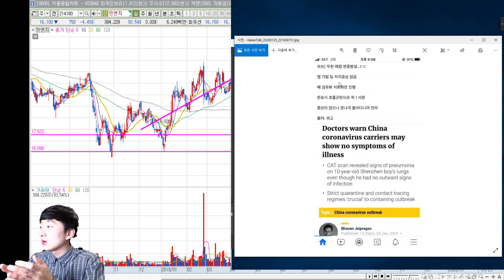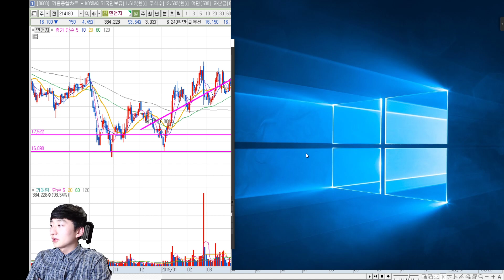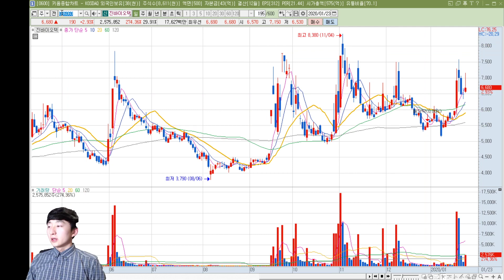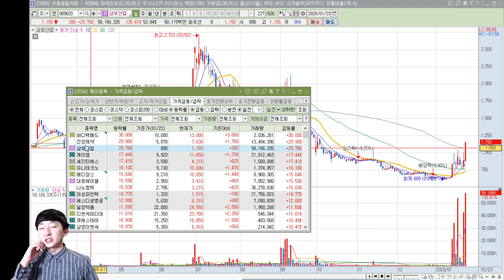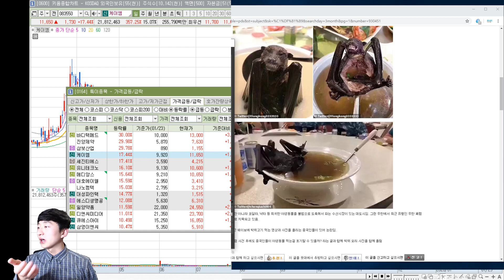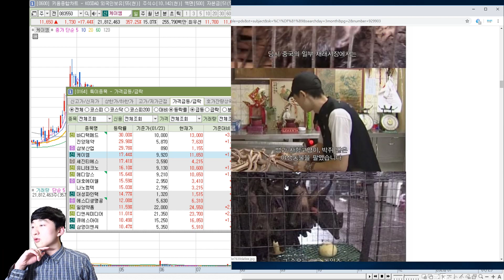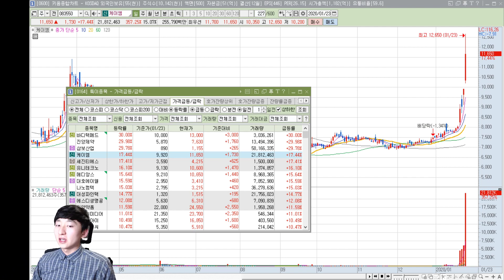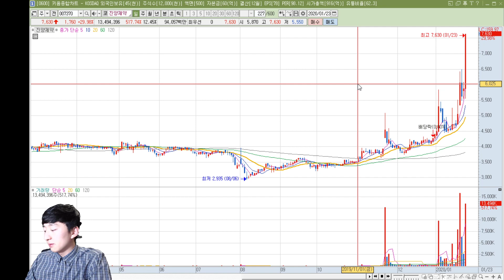우한 폐렴 사실은 9만명 사망? 박쥐 고기 먹는 영상 올리는 중국인들! 진실은? 관련종목은 무엇이 있을까요? 위너스주식투자그룹